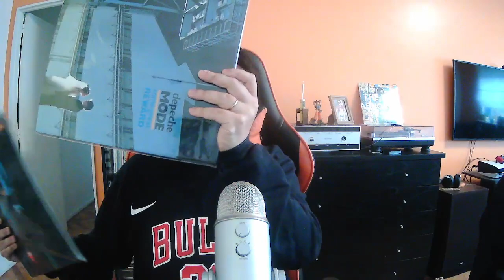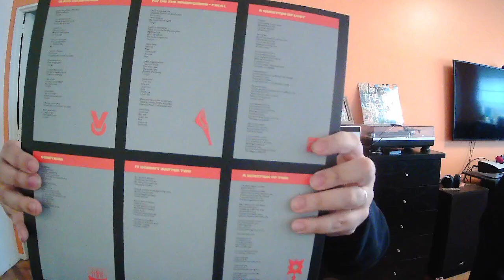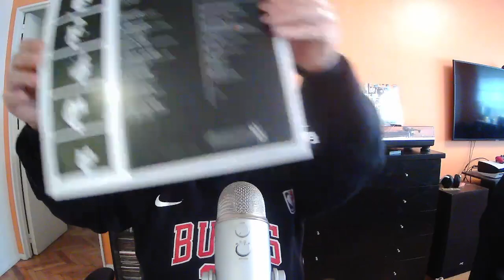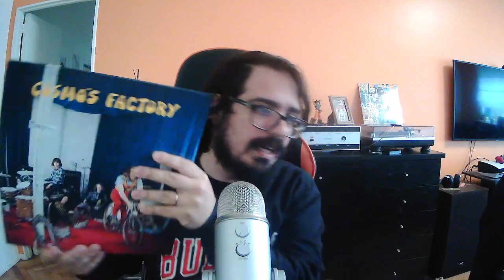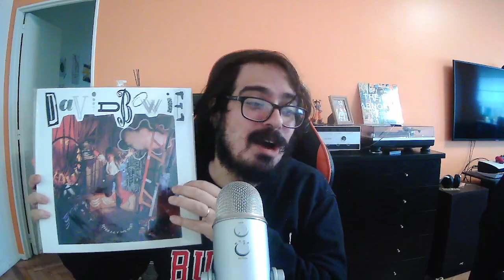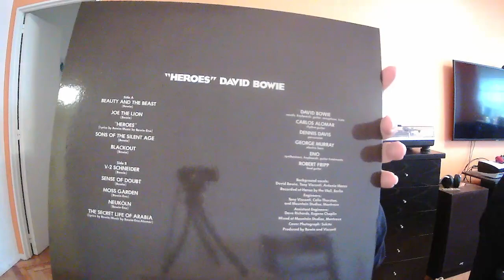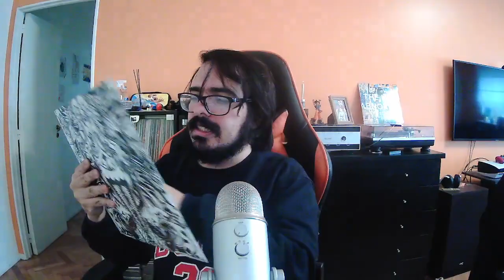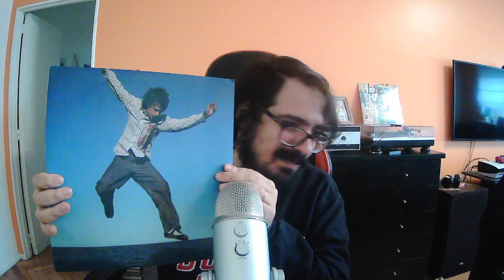Colección de Vinilos UNBOXING VOL 8!!! Depeche Mode. Gustavo Cerati Deep purple Credence Aristimuño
Canal Secundario Video Juegos

Canal Twitch

Usuario playstation:

gusty1984a

Usuario xbox:

GUSTCRACK